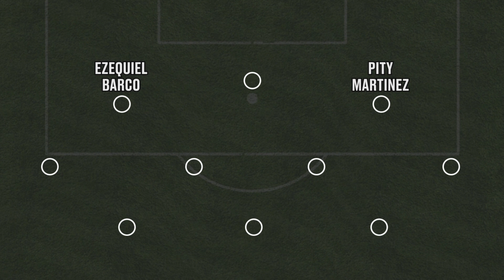Analyzing Atlanta United's attack under Frank de Boer | Tactical Breakdown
Atlanta's 3-1 loss against CS Herediano gave us a look at what the United's attack looks like under Frank de Boer, and what needs to change before United takes on CS Herediano in the second leg of the CONCACAF round of 16. Dirty South Soccer takes a closer look in this week's Tactical Breakdown.